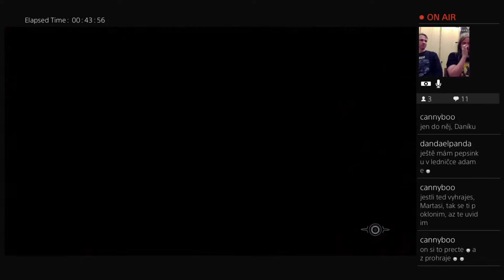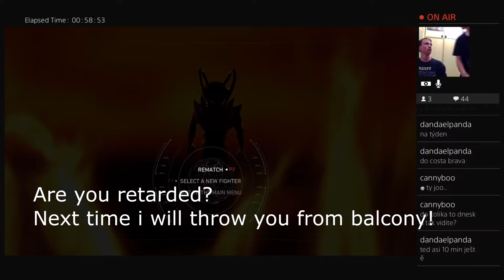Injustice 2 can be deadly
Playing against my brother. He can be angry a lot when he is losing.